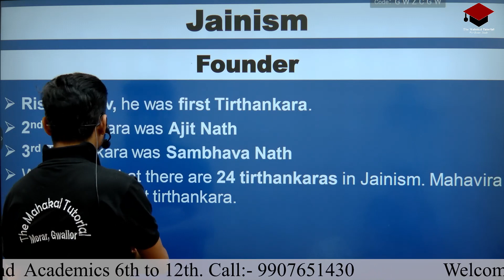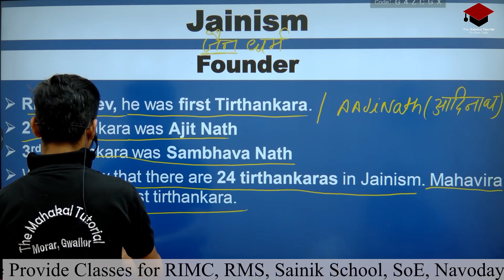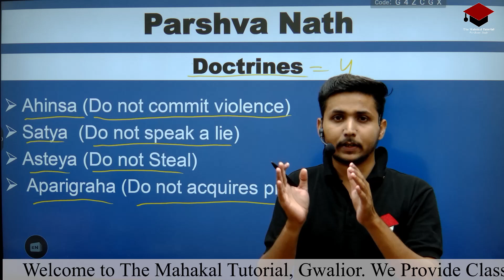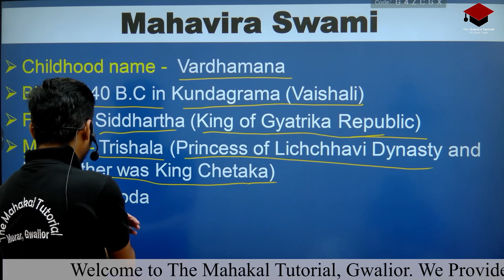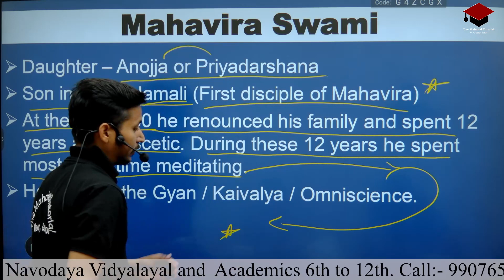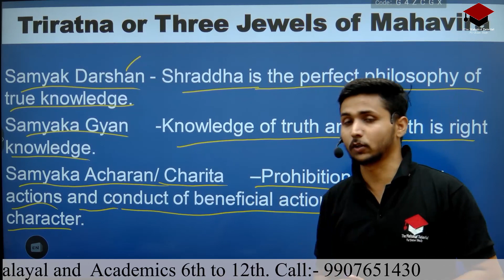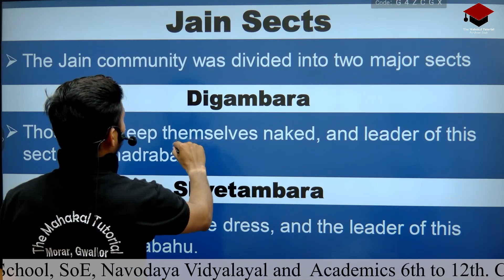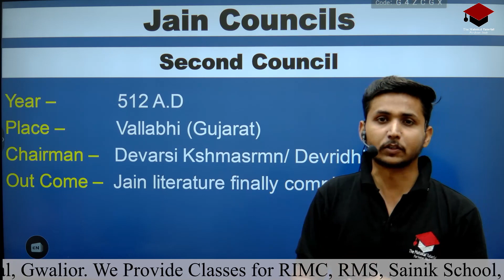Jainism For RMS, Sainik School & RIMC.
Hello students, Welcome to the Mahakal Tutorial Gwalior.

✔️ Class: Social Science
✔️ Subject: History
✔️ Chapter: History
✔️ Topic Name:  Jainism